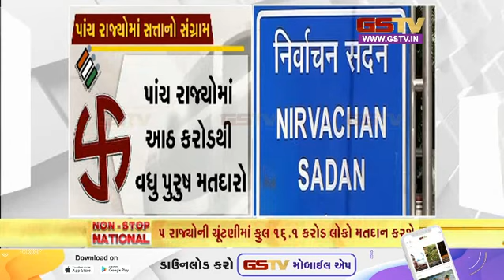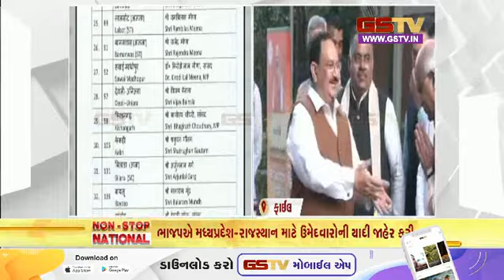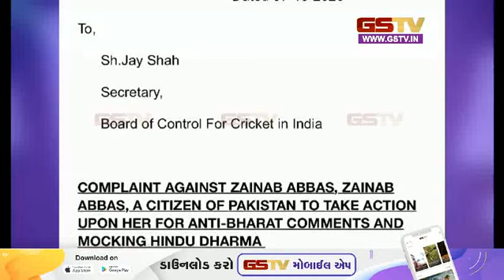નોન સ્ટોપ નેશનલ | 09-10-2023 | Gstv Gujarati News